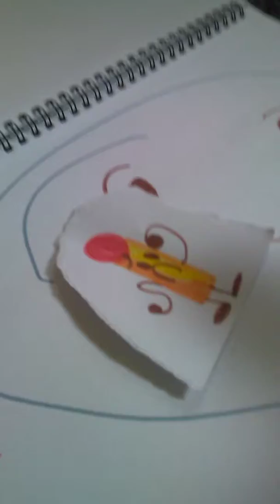Bfdi battle 1